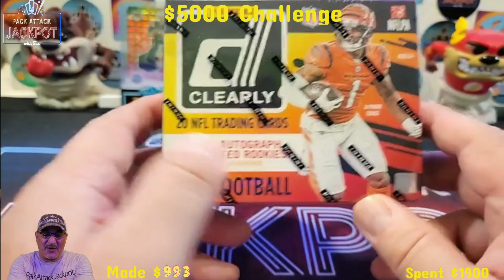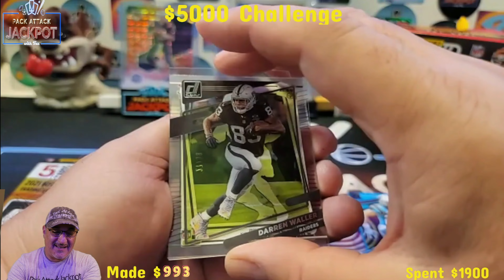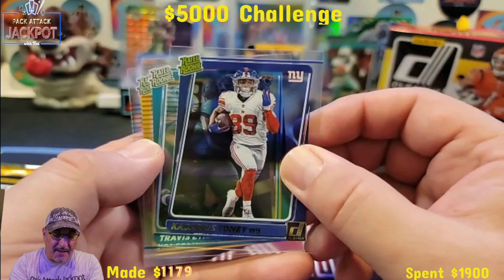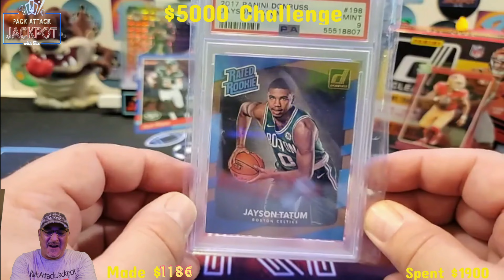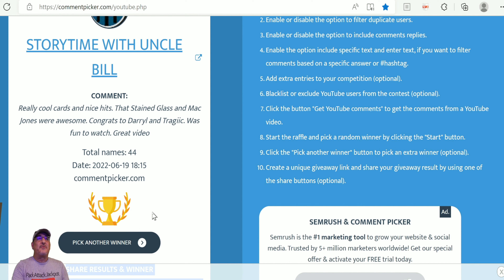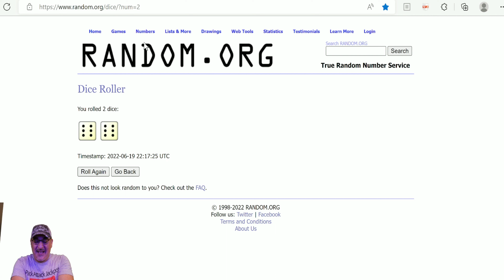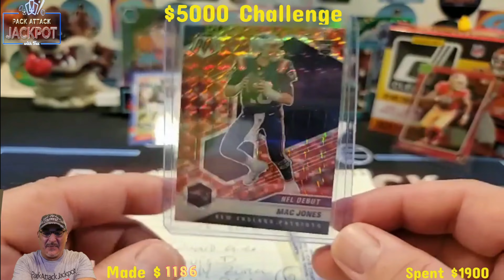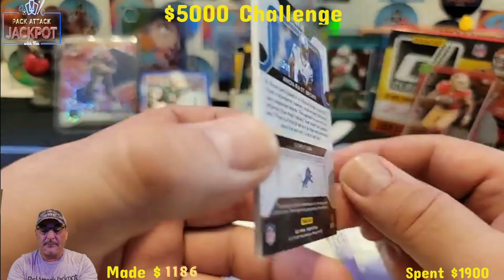$5000 Challenge with 2021 Clearly Donruss Football & Jayson Tatum Rated Rookie Giveaway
The Pack Attack Jackpot put the old saying Risk it for the Bisciut to the ultimate challenge. I will rip into $5000 dollars worth of product and see if it is still worth card collecting with the rising prices of hobby and retail boxes. Can you still have a successful hobby or has the price range put the everyday collector on the sidelines watching?  I will also be giving away A Jayson Tatum Rated Rookie PSA 9 Slab to a Lucky Subscriber Friday June 24th. So make sure to comment to be qualified. And Thank you very much for helping me get too 500 Subscribers. You all are the best card community around. Thank you very much... =)

To get into the giveaways all you have to do is:
2) Like the video
3) Comment on the video. Even a Hello gets you qualified for the giveaway in the previous video... =)